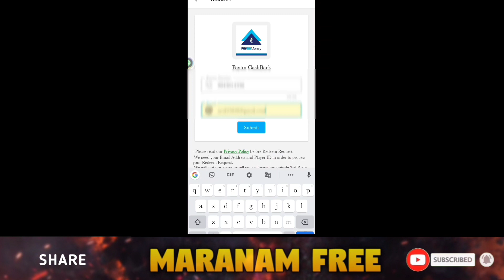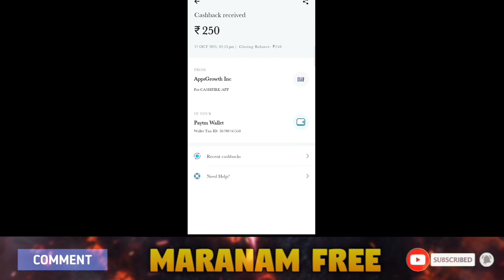Mystery Shop 90% Discount Trick | Today Mystery Shop Event | Today Event in Free Fire